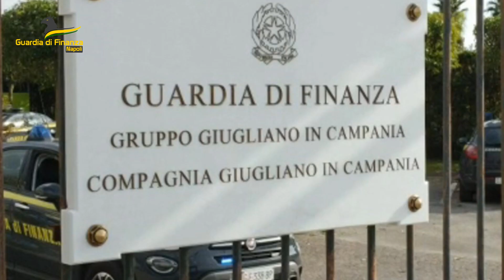CONDOMINIO MARANO VIDEO